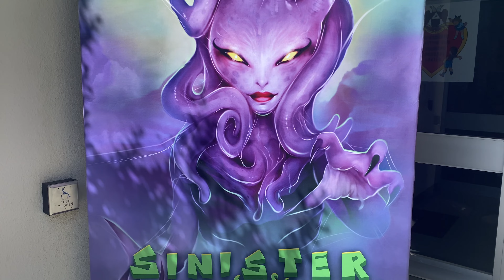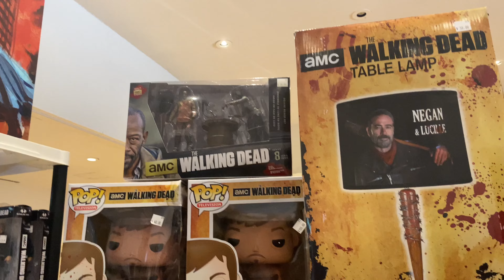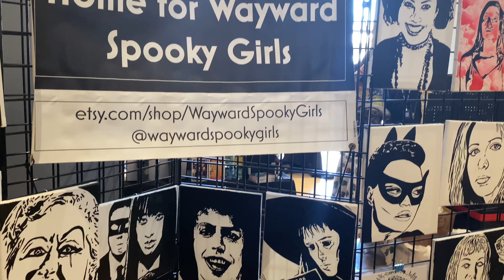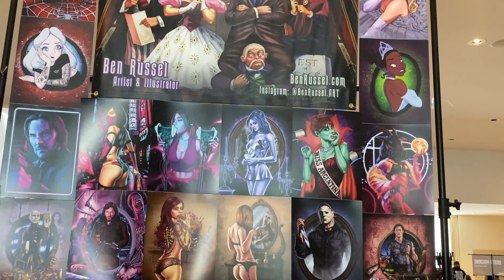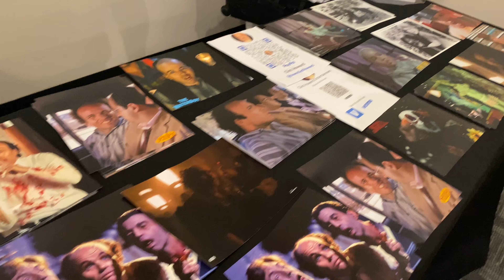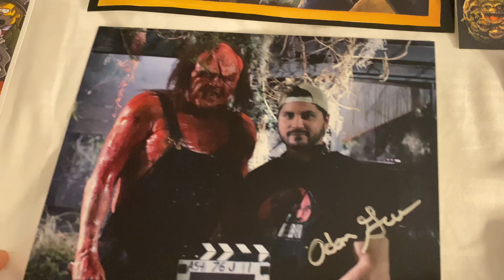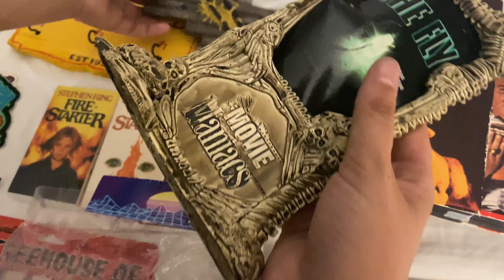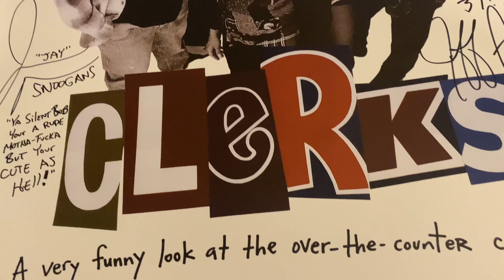Sinister Creature Con 2023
Hey everybody, welcome back for another video, we were vendors at Sinister Creature Con 2023 and enjoyed the show, check it out, enjoy